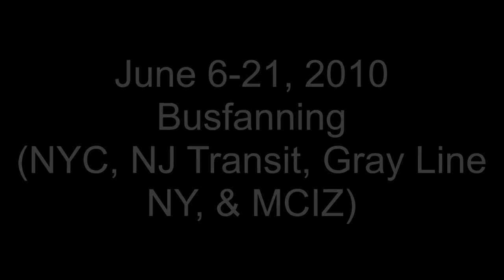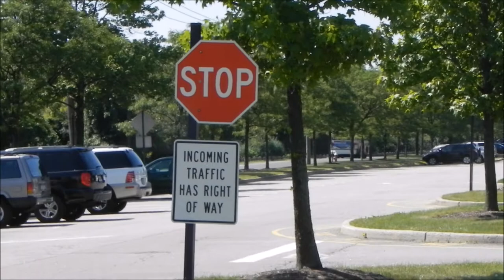MTA NYC Bus, NJ Transit, MCIZ, & Gray Line NY Busfanning - June 6-21, 2010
Here are various videos taken between June 6, 2010 and June 21, 2010, featuring MTA NYC buses, NJ Transit buses, MCIZ Corporation buses, and Gray Line NY buses at various places. Retired NJ Transit Flxible Metro (40102-6C8 4th generation) & Nova Bus RTS-06 (RT602N and RT802N) buses are shown running, as well as MTA NYC Bus Orion 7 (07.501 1st generation) buses in the old paint scheme.